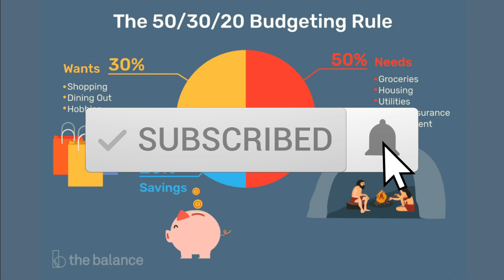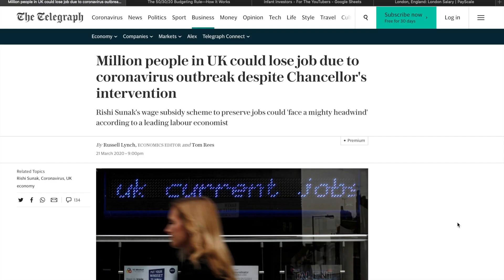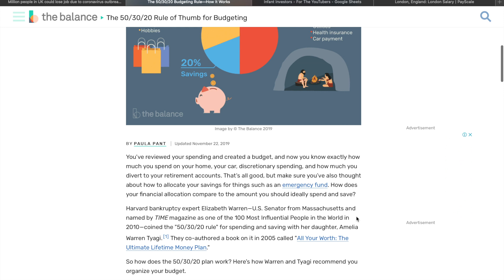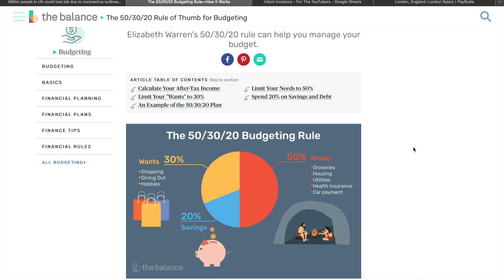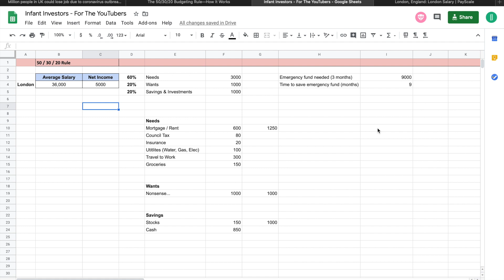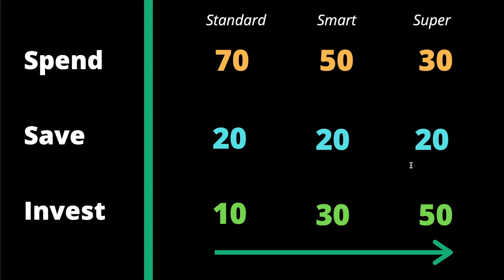50 30 20 RULE: How To NOT Manage Your Money!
The 50 / 30 / 20 Rule is widely known as a target for budgeting... I'll expose why this is flawed and give you my rules for managing money!

PLATFORM LINKS

► Get a free share worth up to £200!! simply sign up and deposit £1 with Freetrade

► ETORO - Sign up, deposit $200 and begin trading and investing 1000s of commission free stocks

BOOKS